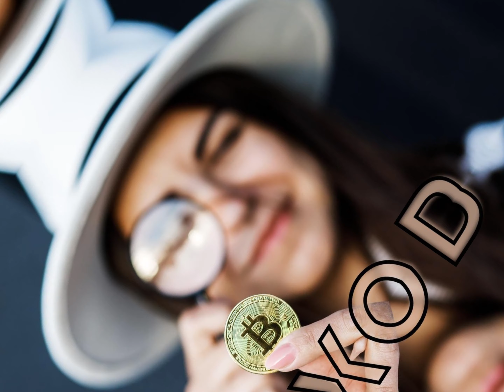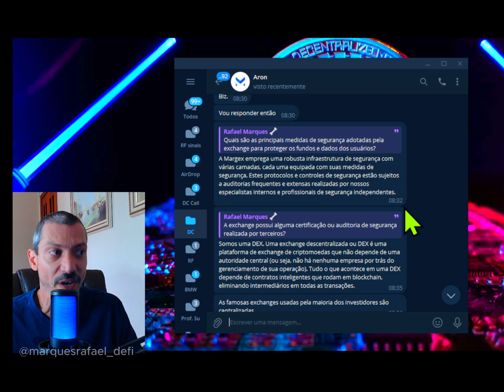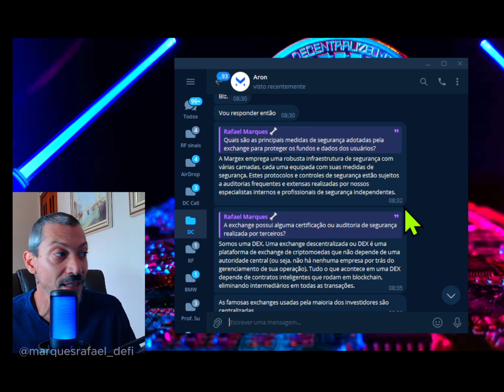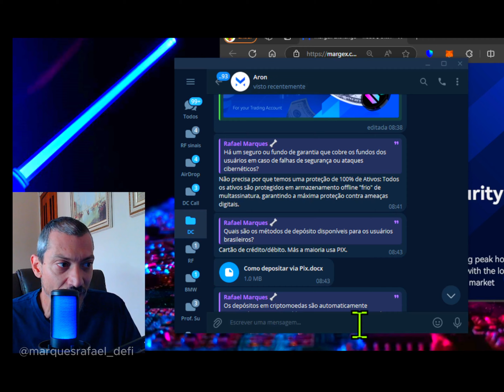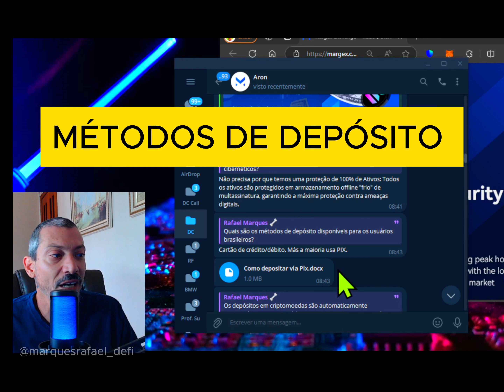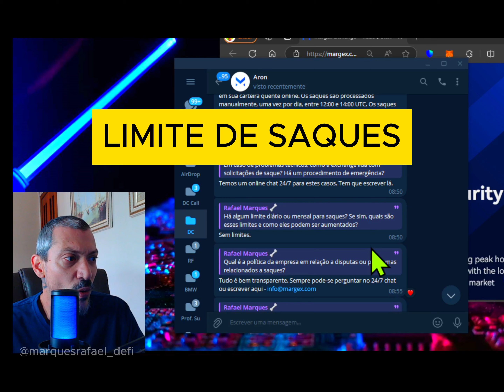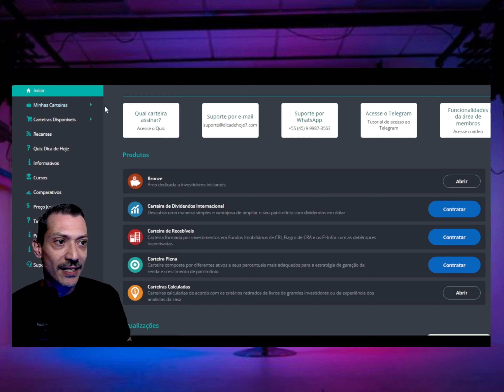CRYPTO GAIN | DYOR: Como Fazer sua Própria Pesquisa no Mercado | Evite Golpes Invista com Segurança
Dica Crypto

🎯  Alavancagem até 100x
✅  Link seguro para corretora DEX DEFI sem KYC

🔍 DYOR: Como Fazer sua Própria Pesquisa no Mercado Cripto | Evite Golpes e Invista com Segurança 💡

No mundo das criptomoedas, novos projetos surgem todos os dias, mas como garantir que você não está caindo em uma armadilha? 🤔 Neste vídeo, vou te mostrar como fazer o DYOR (Do Your Own Research), a pesquisa essencial para investir de forma segura no mercado cripto. 💼

Você vai aprender: ✅ O que é DYOR e por que é fundamental para evitar golpes como rug pulls e esquemas Ponzi. ✅ Como investigar a segurança e a privacidade de plataformas cripto. ✅ Dicas para avaliar projetos de criptomoedas e identificar sinais de alerta. 🚨

🎯 Quer operar com segurança e aproveitar o melhor do mercado cripto?

👉 Assista até o fim e evite cair em golpes no mundo das criptomoedas!

- privacidade cripto
- comprar bitcoin seguro
- criptomoedas sem KYC
- Margex plataforma
- corretora DEX DEFI
- alavancagem 100x
- anonimato criptomoedas
- proteger identidade cripto
- como comprar bitcoin anônimo
- segurança cripto
- trading criptomoedas
- bônus Margex
- bitcoin sem rastros
- dicas criptomoedas
- investir em bitcoin